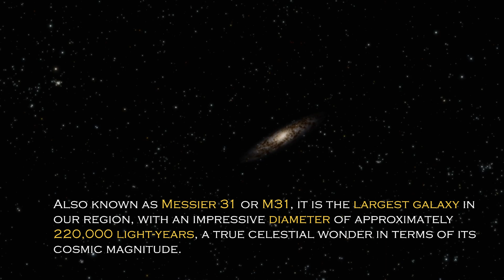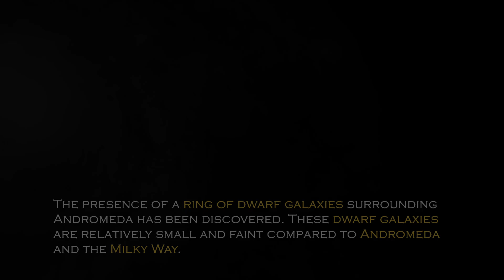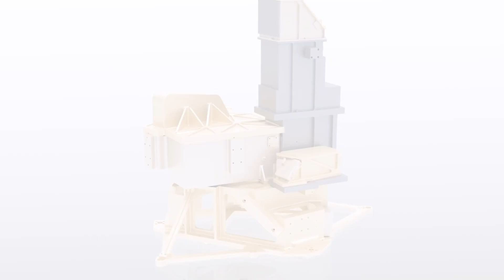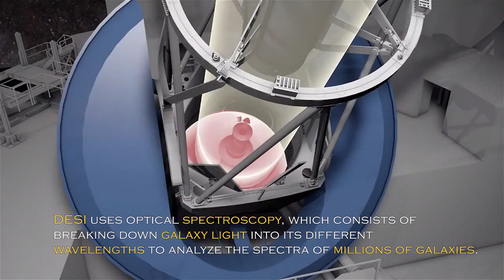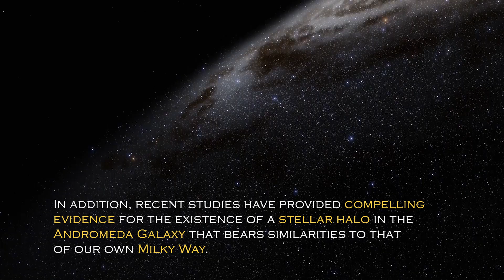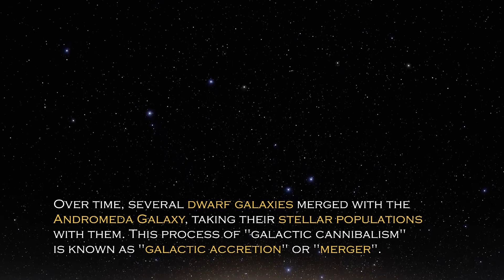James Webb Telescope Just Received A Terrifying Signal From The Andromeda Galaxy